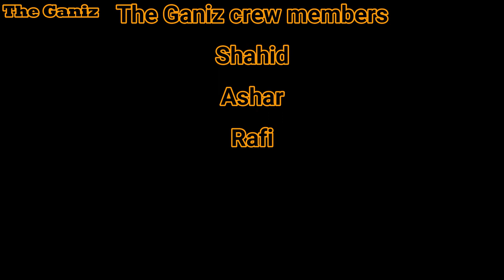Dumbbell Challange | Hold the weight 90 Second & Win ₹200 | Strength Test | Maidan Victoria | EP #2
Episode 2:
Are you strong enough? This challange will put you to the test. If you last 90 second you can win ₹200 and for participation ₹100 coupon from Head Turners BT Road as they are the sponsor of Dumbbell Challange.

Cameraman- Shahid and Ashar

Video Edited By- Ashar Ansari